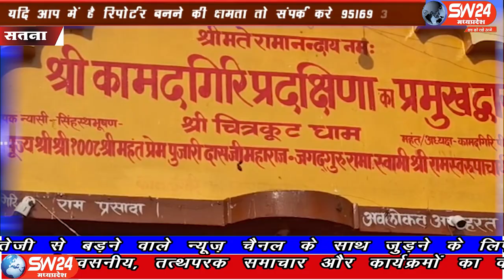SW 24 News Madhyapradesh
कोरोना महामारी के संकट काल में 81 दिन के बाद एक बार फिर धर्मनगरी चित्रकूट की रौनक बदलती नजर आ रही है, आज से प्रभु श्री राम की तपोभूमि चित्रकूट के मठ मंदिरों के दरवाजे सभी श्रद्धालुओं के लिए खोल दिए गए
सतना से पंकज कुशवाहा की रिर्पोट